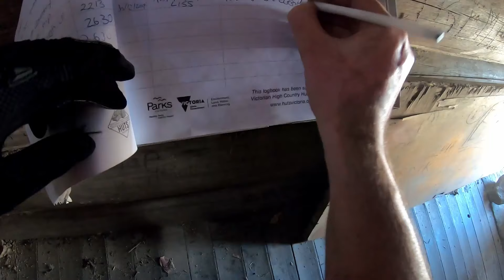Our Hardest Day Yet: Adventures in a Burning Land Part 8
This day was tough - in some ways like our current predicament across the planet, it'll take a lot of persistence, kindness and humour to get to the other side.

The Royal Enfield Himalayan and The Suzuki DR650 continue their way up the hill to attempt to cross the Snowy mountains for planned NYE in Dargo. It's the hottest part of the day, and the bikes and riders are exhausted Lots of falls, mistakes and problems in this one.